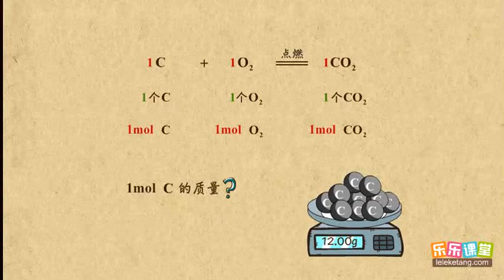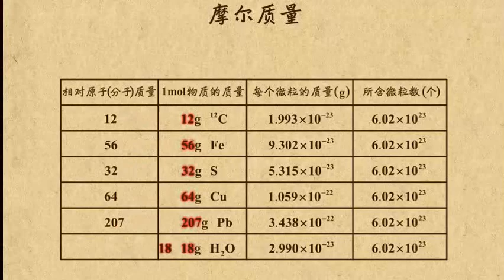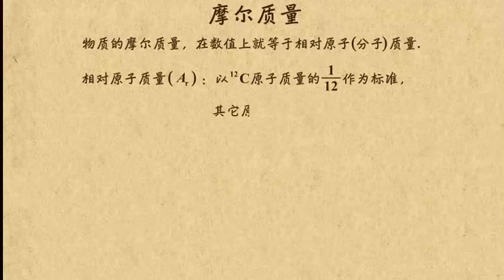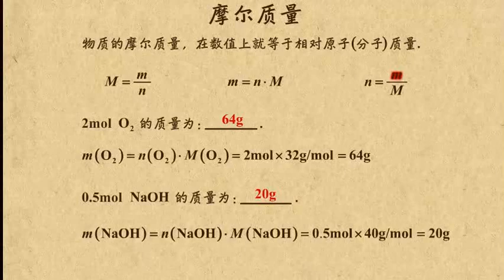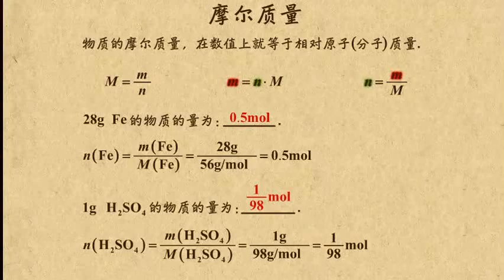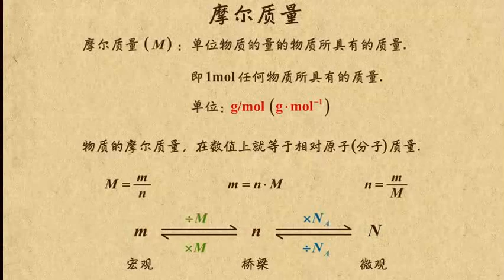08摩尔质量 从实验到化学 高中化学 chemistry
08摩尔质量   从实验到化学   高中化学   chemistry